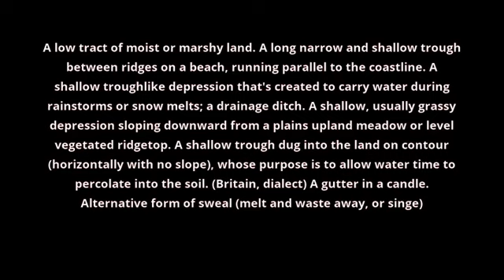what is the meaning of swale